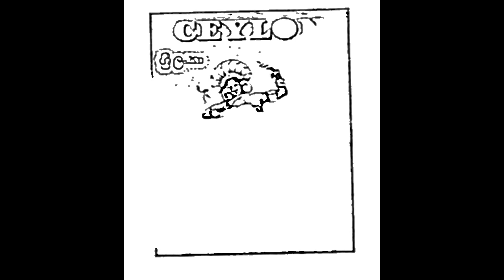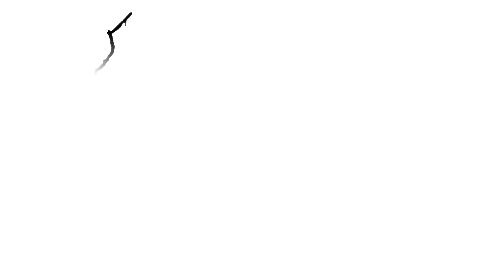නිත්තවෙල ගුණයා ගුරුතුමා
උඩරට නර්තන කලාව ජාත්‍යන්තරයේ ඔසවා තැබූ, හෙළ දීපය ඉන්දියන් සාගරයේ පිහිටි තේ වත්තක් ලෙස  පමණක් දැන සිටි විදේශිකයන්ට හෙළ දීපයෙහි ශ්‍රේෂ්ඨ සන්ස්කෘතියක් හා ඉතිහාසයක් ඇති  රටක් බවට විදහා දැක්වූ යුග පුරුෂයා.